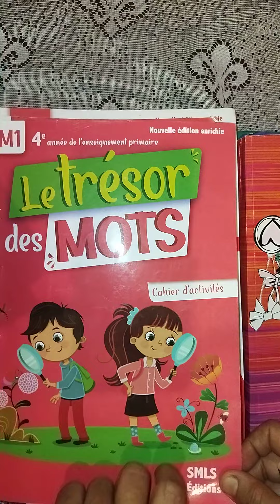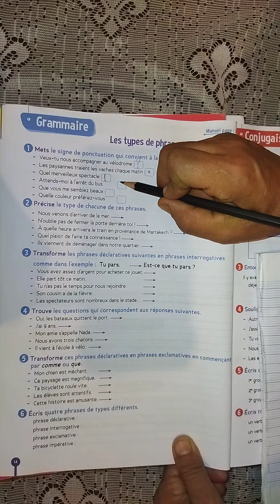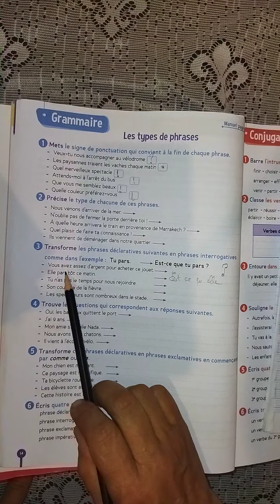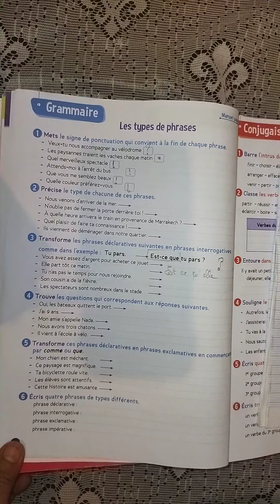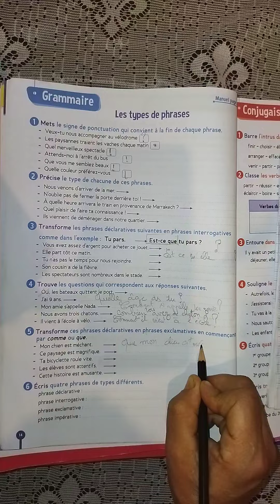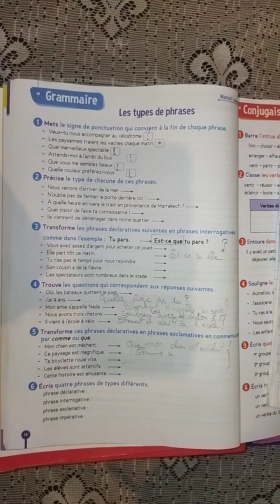Les types de phrases. Le cahier d'activités CM1 page 14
correction des exercices, les types de phrases.